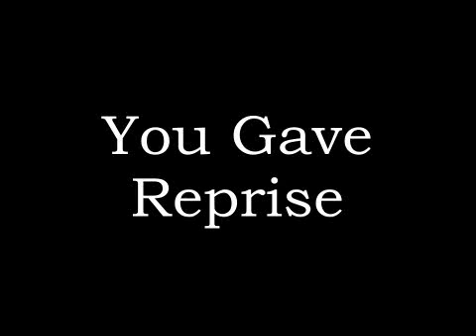The Coopers You Gave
The Coopers - You Gave written by Kev Nicholson performed by The Coopers Recorded & mixed by Kev Richie at Cooper Studios Birmingham. This is the full version with You Gave Reprise at the end.